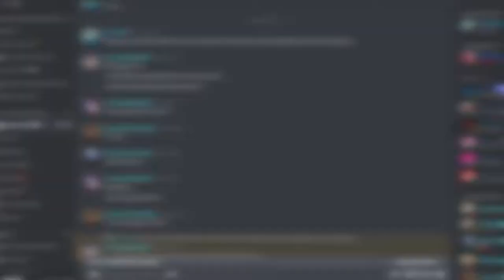SAYORI FINALLY SPEAKS ABOUT HER UNTOLD TRUTH | Doki Doki Blue Skies: Episode 23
When Sayori returned from her therapy session, had a reunion with MoMC, it's finally time that she mustered to gather up the courage to tell the rest of the literature club about her depression, same goes to Yuri and also clearing up any miscommunication and misunderstandings between her and MC (Finn).

MY GEAR:
Webcam: Logitech C922 Pro Stream Webcam
Headphones: Razer Kraken 2019 (Green)
Keyboard: N/A
Microphone: BM-800 Condenser